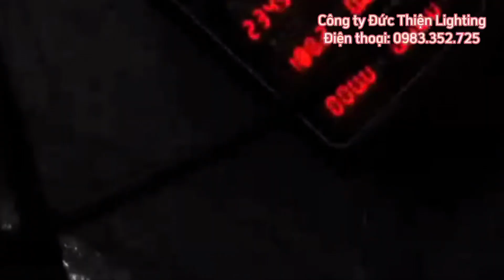Nguồn hàng Đèn Led, Đèn năng lượng mặt trời lớn nhất Hồ Chí Minh đầy đủ mẫu mã giá cạnh tranh nhất